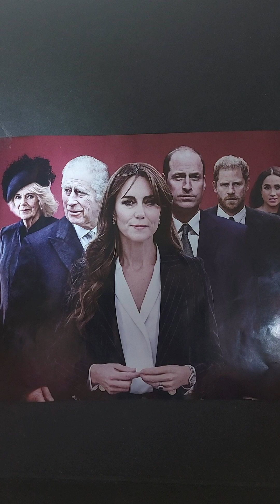DOUBLE --TALK CORONATION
Music    &      Lyrics
by      Paul      Zendo .